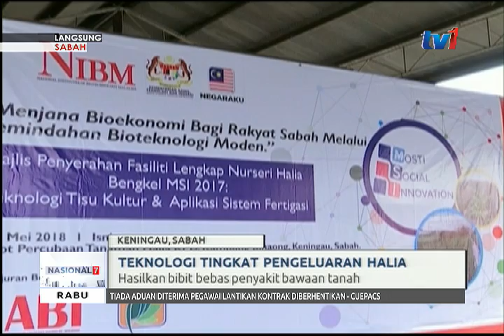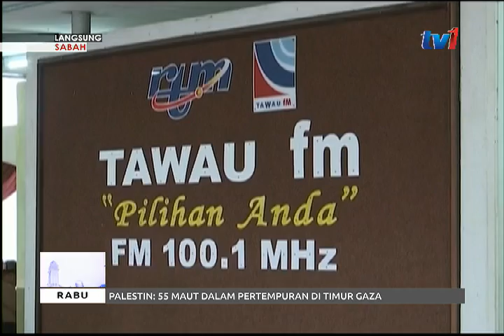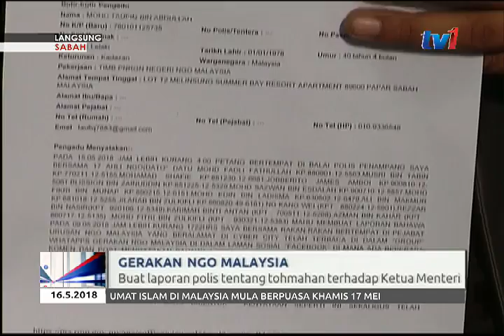LANGSUNG DARI SABAH - 7AM [16 MEI 2018]